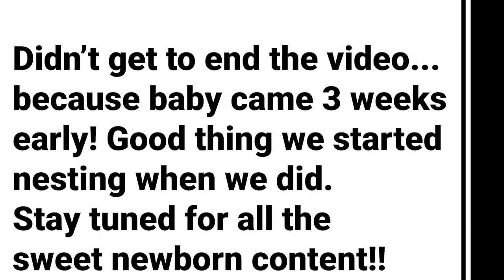NEST WITH ME! | Preparing for Baby's (Early!!!) Arrival | Freezer Meals, Nursery Setup, Organization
Hi friends! This week I'm sharing our nesting vlog! A little late admittedly, since baby boy decided to come 3 weeks early!! Good thing I started prepping when I did. In this video I'm organizing our pantry, making freezer meals, setting up all the baby gear including the nursery and bassinet, making postpartum and breastfeeding baskets, and washing and organizing all the baby clothes! Hope you enjoy! And keep an eye out for the birth vlog coming very soon!

Follow along on Instagram: @gracelavon